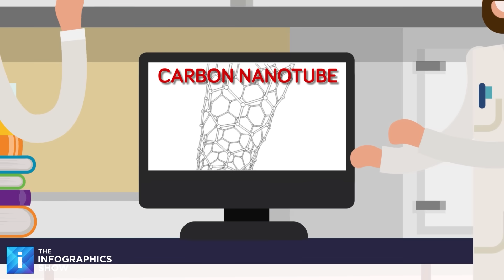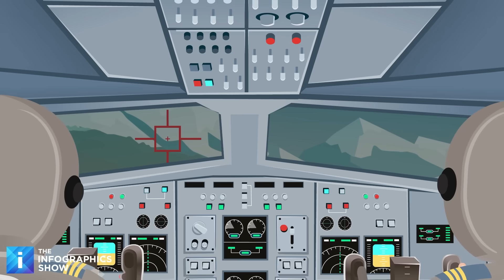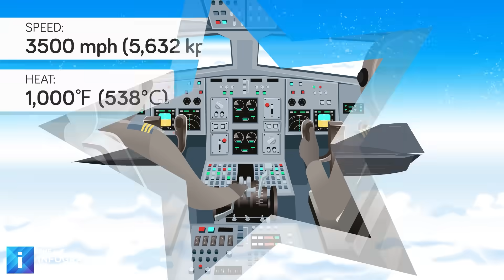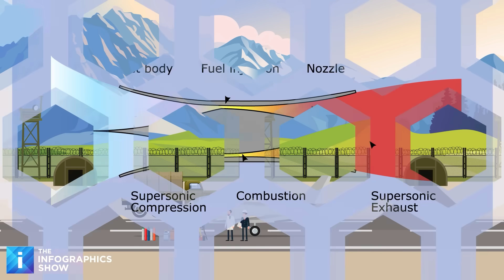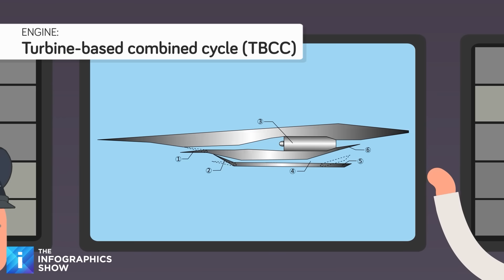New US Bomber That Could END China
An invisible killer tears across the skies, locked onto a top-secret Chinese military base. By the time it shows up on radar, it’s already too late. In today’s epic video, we go behind the scenes of the US military’s newest weapon, a hypersonic bomber that is so advanced it's unstoppable.